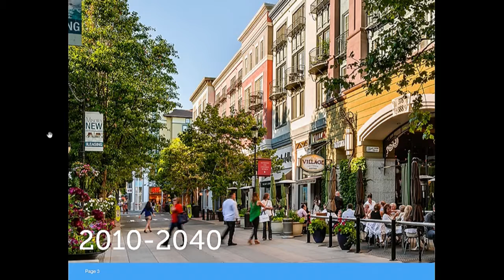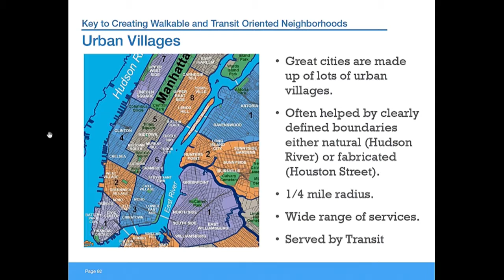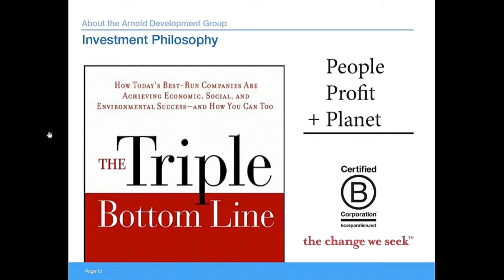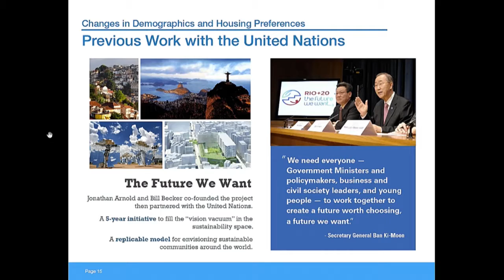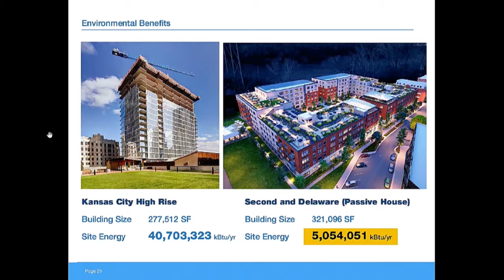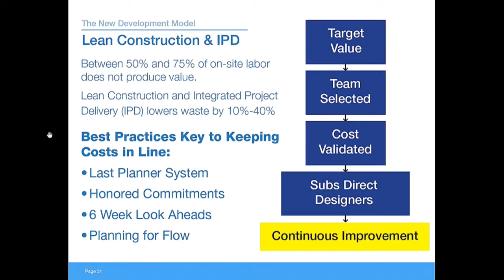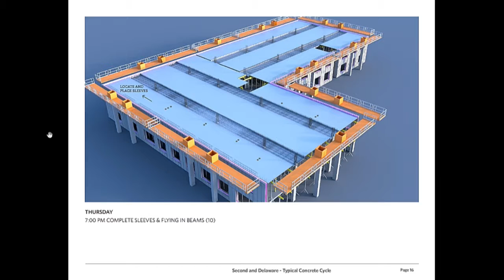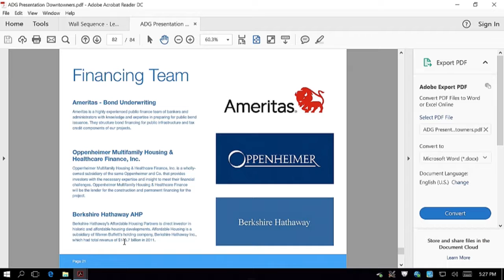ConstructionLectureSeries ArnoldCEO Nov16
JONATHAN ARNOLD, PRESIDENT, CEO, Arnold Development Group
Architecture, Planning & Design / Architecture, Construction Engineering Lecture
November 16, 2016 | 4:30PM
Engineering Hall Auditorium | Durland Hall